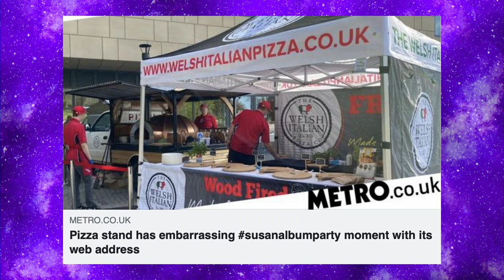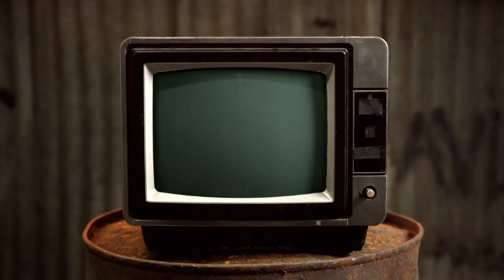Find Dominic Top - Chewing The Cud - S03E23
This week we welcome a special 4 legged member of the team while Leigh and Mike talk about a celebrity who's become a Barbie, a new alcoholic beverage thats literally taking the urine, as well as launching a special missing person appeal.

We round up with a Crafty Queens that holds all the promise of actually being good.